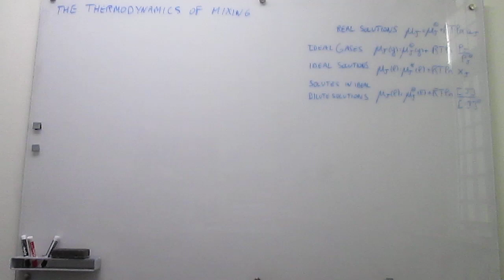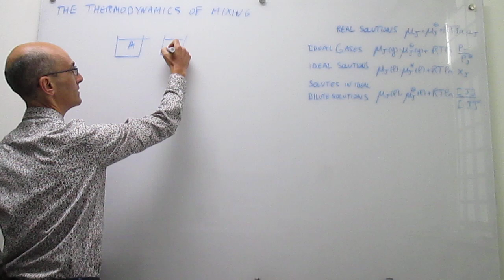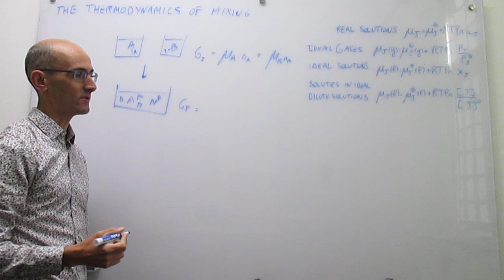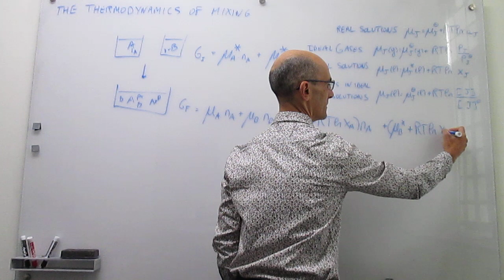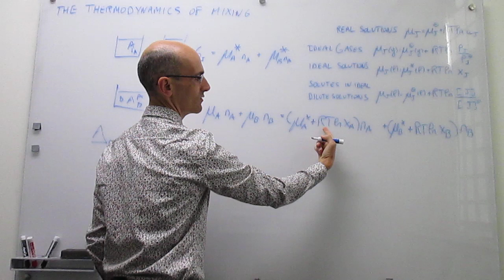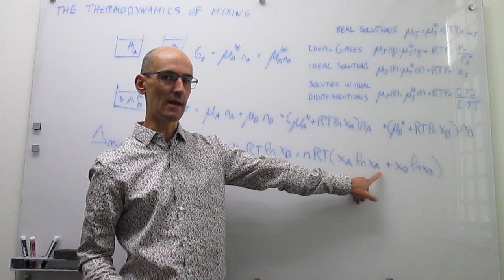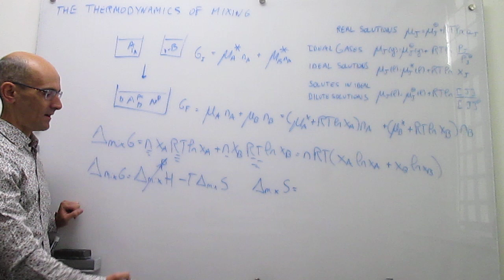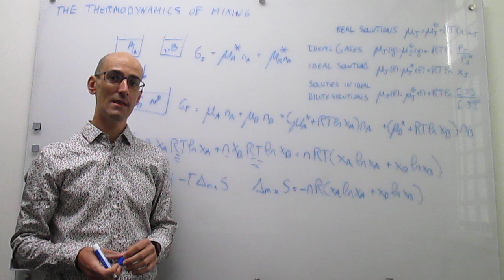The thermodynamics of mixing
This video uses chemical potentials to demonstrate that mixing of components to make an ideal solution is spontaneous. The process is driven by the gain in entropy upon mixing.